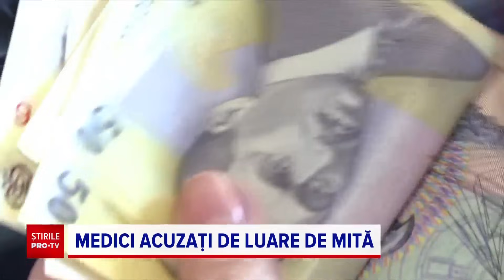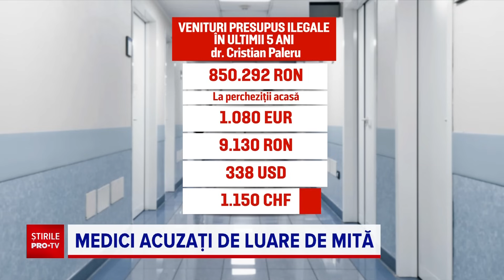Chirurgul Cristian Paleru de la Institutul Marius Nasta își va petrece următoarea lună după gratii